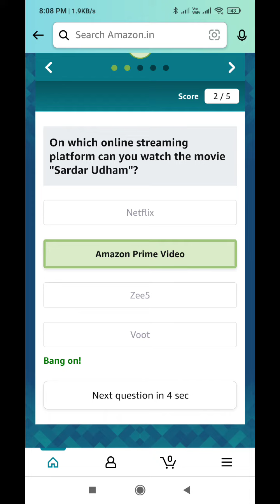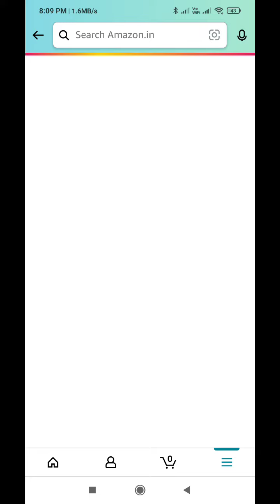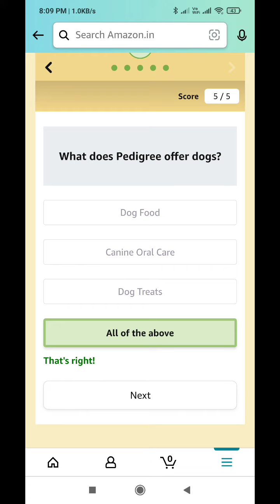Amazon Quiz Answers Today l 12 October 2021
Amazon Quiz Answers: Watch Video to get Answers of All Questions in it, Answer it on Amazon App before l 12 October 2021 and stand a chance to Win

Questions :-

topics covered :-

amazon quiz
amazon quiz answers Today
12 october amazon quiz
12 october amazon quiz
ansari brothers
amazon
quiz

 Other quiz:-

Today quiz,

Quiz Time,

Fun zone,

Amazon Quiz,

answers,

 12 October 2021 Amazon quiz,

Amazon quiz l 12 October 2021 Answers,

12 October 2021 Amazon quiz,

12 October 2021 Amazon quiz answers,